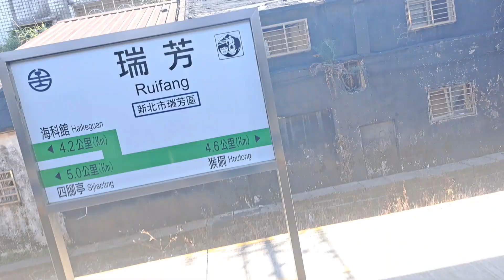4148次北湖發車經由宜蘭線開往蘇澳的EMU712+EMU711阿福號區間車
112/6/26瑞芳站8:21分拍攝4148次北湖發車經由宜蘭線開往蘇澳的EMU712+EMU711阿福號區間車